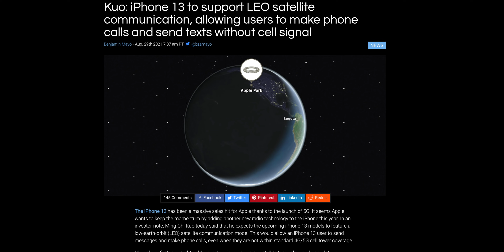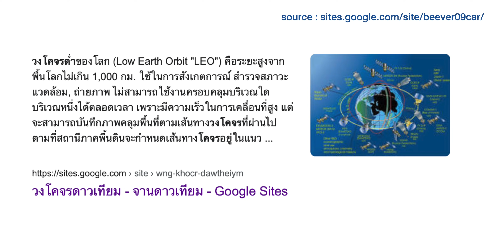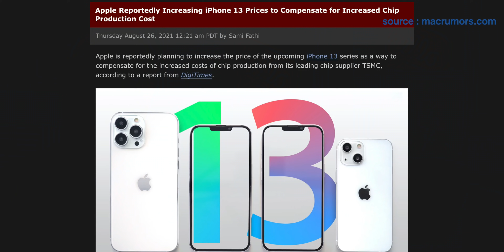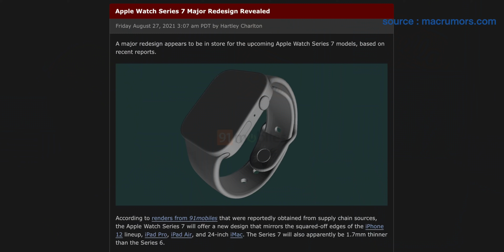iPhone 13 อาจโทรผ่านดาวเทียมได้ | kangg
เป็นข้อมูลที่ผมอยากให้มีมากกกฟีเจอร์หนึ่งเลยครับ กับข่าวล่าสุดที่มีการพูดถึงว่า iPhone 13 จะสามารถโทรผ่านดาวเทียมได้แบบที่โทรศัพท์มือถือผ่านดาวเทียมทำได้ในปัจจุบัน ชนิดว่าไม่มีสัญญาณ 4G/5G ก็ไม่เป็นไรขออยู่ในที่โล่งที่ลิงค์สัญญาณขึ้นดาวเทียม Low-Earth-Orbit ได้ก็สามารถใช้โทรศัพท์ได้

ถ้าทำได้จริงผมถือว่าเป็นสเต็ปเปลี่ยนโลกก้าวแรกเลยนะครับ และรอดูเลยว่าเมื่อไหร่ถึงจะเล่นอินเตอร์ผ่านสัญญาณดาวเทียมได้

แต่ ๆ สิ่งที่ไม่สู้ดีเกี่ยวกับ iPhone 13 ก็คือราคาผลิตชิปที่ TSMC ขึ้นมาราว ๆ 20 เปอร์เซ็นต์ก็มีแววว่าปีนี้จะด้วยกำลังการผลิตทำได้น้อย หรือด้วยการผลิตนที่ทำได้ยากขึ้น iPhone 13 ก็มีแววราคปรับเพิ่มขึ้น ซึ่งในไทยเราจะโดนสองต่อนะครับ ต่อแรกคือราคาต้นทางขึ้น ต่อที่สองคือค่าเงินบาทที่อ่อนตัวลงเมื่อเทียบกับปีที่แล้ว ก็รอดูว่าสุดท้ายออกมาจริงราคาจะเท่าไหร่

***รูป iPhone 13 สีชมพูที่หน้าปกวิดีโอเป็นเพียงภาพเรนเดอร์ยังไม่ใช่สีเครื่องจริงแต่อย่างใด